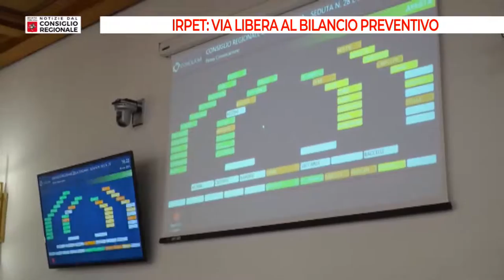Tv Prato Notizie dal Consiglio Regionale del 02 04 2021